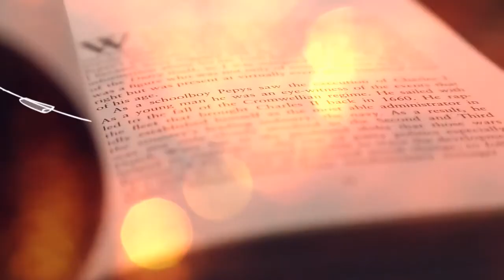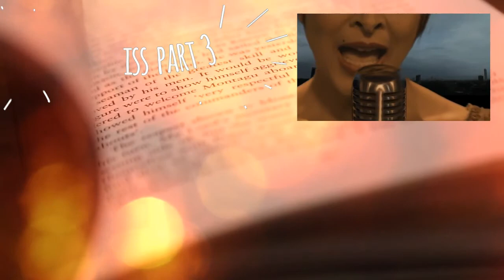The Motley News Ep 17: Novelist Tanuja Desai Hidier (Part 2)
Writer and Singer, Tanuja Desai Hidier, talks with us about her novels, Born Confused and Bombay Blues. She's the winner of the 2015 South Asian Book Award and her music video "Heptanesia," (from booktrack Bombay Spleen) is now on Pepsi MTV Indies.